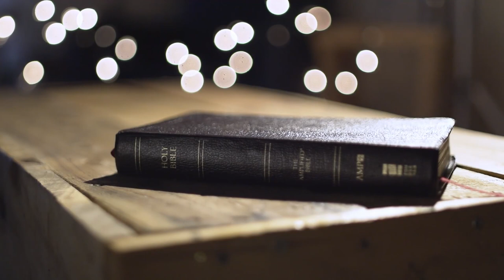The Book of John - Chapter 21 | Sign Language